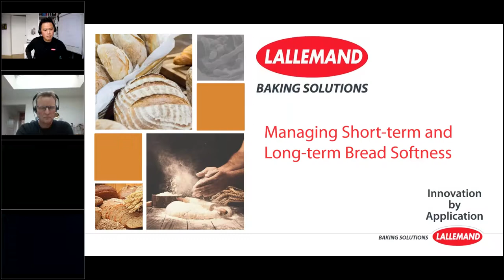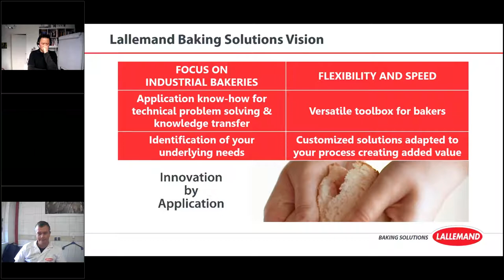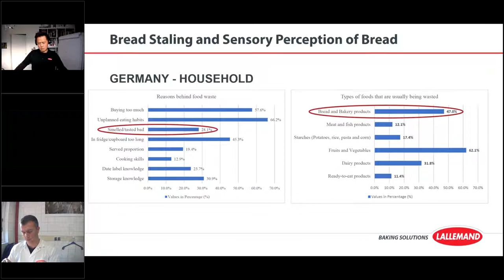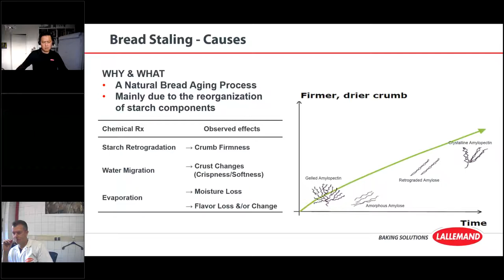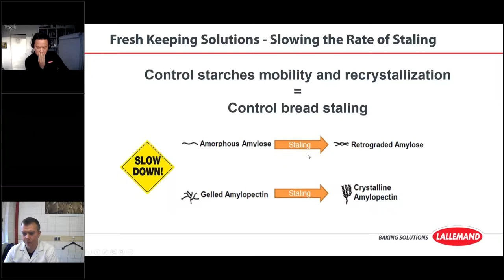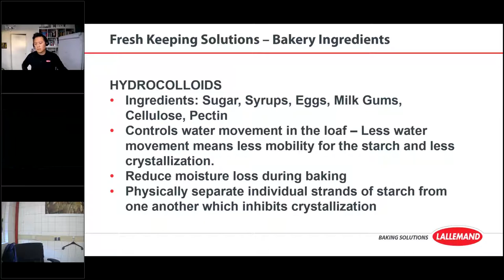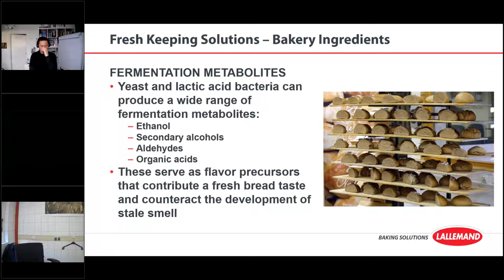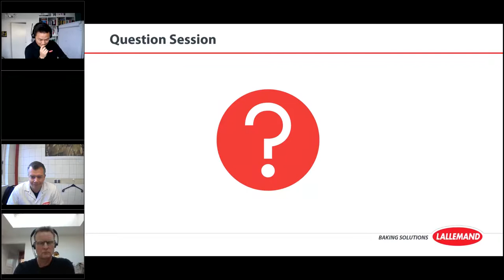Lallemand Baking Solutions: Managing short term and long term bread softness without the gumminess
Everyday bakeries face production constraints. And at the same time, consumers want ever fresh, flavorful bread made with clean label ingredients. Not just at the moment of purchase but also during storage at home. Stale bread is the cause of a significant amount of bread returns and waste.
This presentation will allow you to:

- Understand the mechanisms leading to bread staling and gumminess
- Understand how different ingredients can be used to slow down bread staling and maintain softness longer with undesirable gumminess.
- Look into the future of industrial bread fresh keeping solutions based on fermentation technologies.